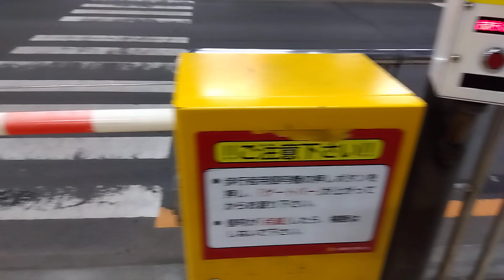エスタ バスターミナル その2